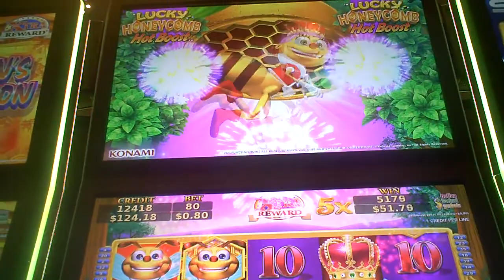Lucky Honeycomb Slot Machine Line Hit